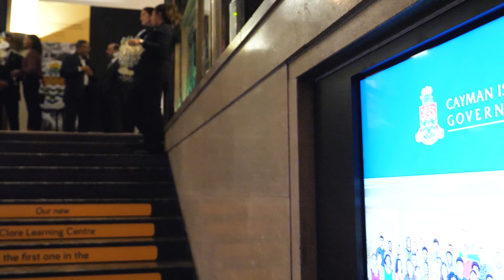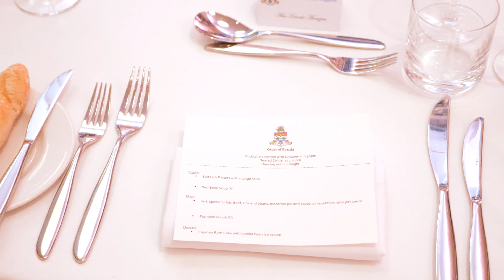Friends Of Cayman Reception 2019